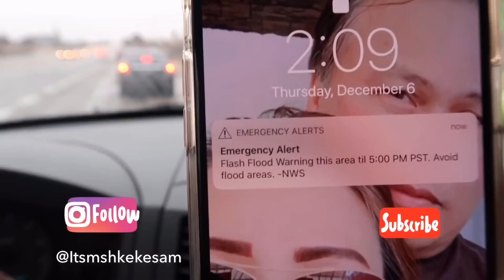Musim Dingin || Kabut || Belanja